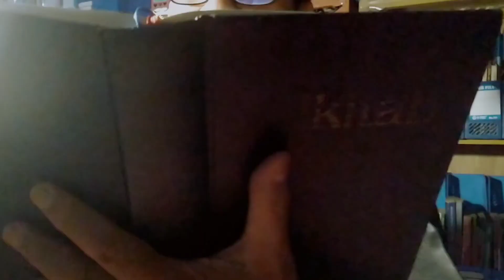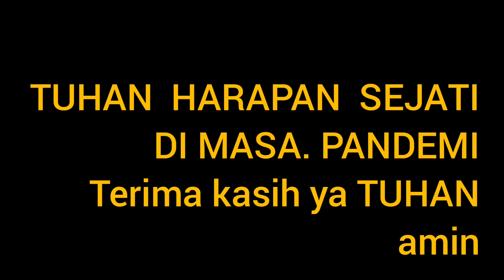RHi : " TUHAN HARAPAN YANG SEJATI, DI MASA PANDEMI "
Orang beriman pun bisa terkena masalah...penderitaan...sakit penyakit  dsb...  Yang membedakan adalah Orang beriman meyakini pertolongan dan penyertaan TUHAN.   Masalah tidak membuat imannya mundur  namun malah mendekat kepadaNYA. Karena Tuhan sumber pertoongan dan Harapan Sejati di masa Pandemi
Bacaan: Mazmur 28:1-3, 6-9